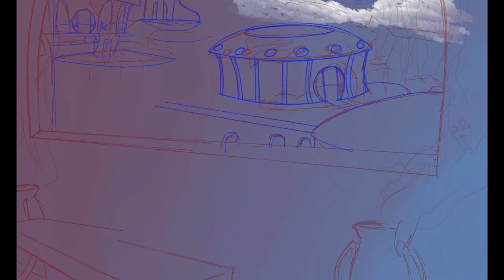Illustration process - Vasili, CSP test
I recently got Clip Studio Paint, and I wanted to test out how it worked, and so far I really adore this program! I would definitely recommend!

A lot of my Warlock's story is centered around the Awoken people, despite being human, so I thought of going with a more Dreaming City like background

I might go back and redo the background later, but I gotta work on commissions first!

►Added Audio: Destiny 1 & Destiny 2, Resident Evil 6